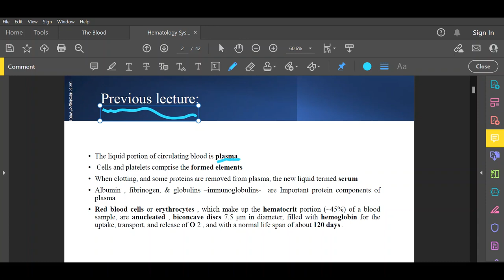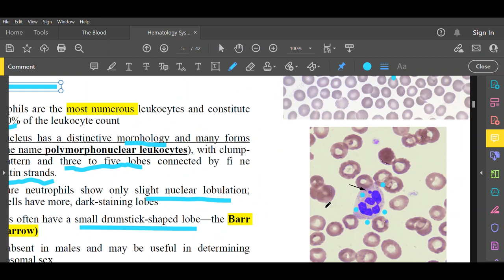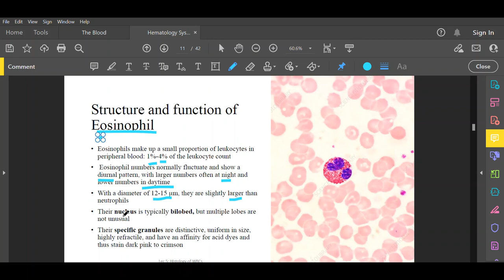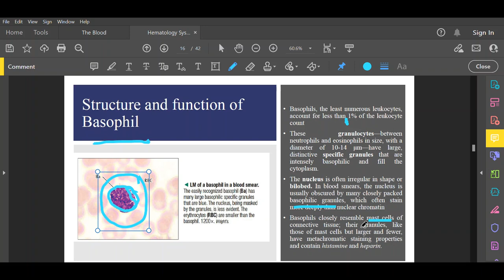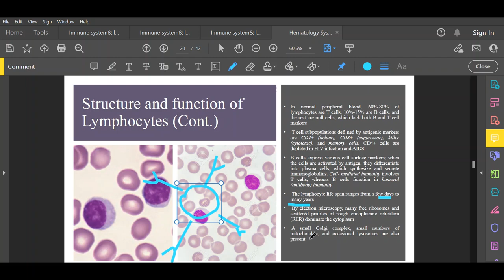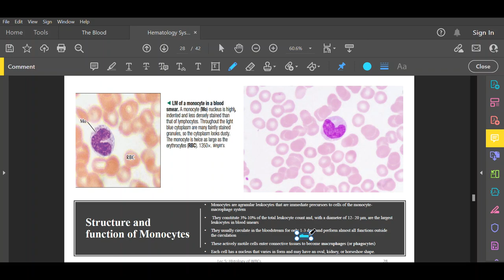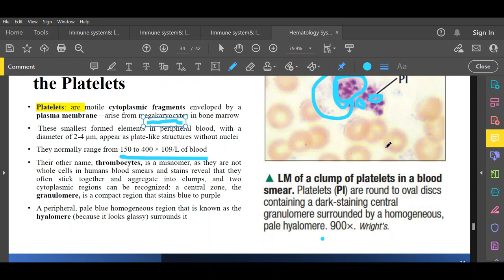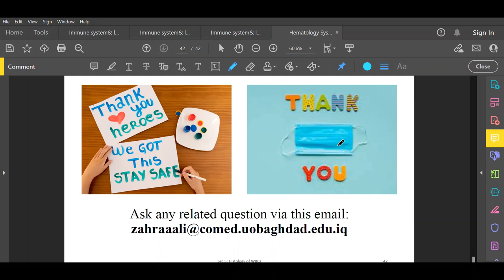Hematology - Histology 2 - WBC & Platelets